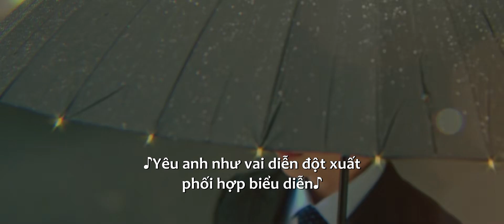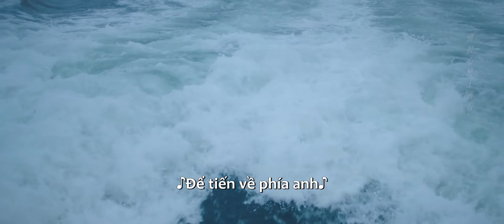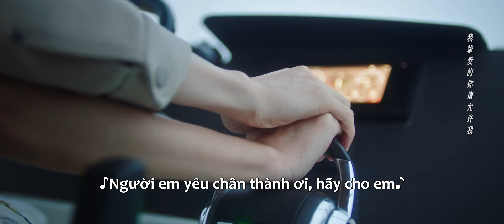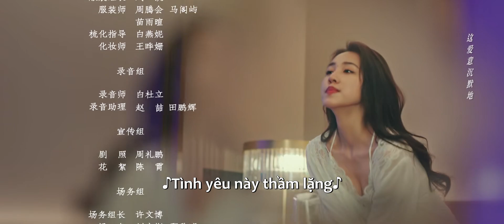Khế Ước Tình Yêu - Tập 23 | Phim Ngắn Hiện Đại | VIETSUB | Ổ Mọt Phim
Diễn viên Lục Nghiên Kì, Nghiêm Tử Hiền, Phạm Tĩnh Y, Trang Đạt Phi

Giới thiệu: Diễn viên nhỏ Hạ Thiên bôn ba khắp chốn vì cuộc sống. Để bảo vệ căn nhà của bà ngoại, cô liều lĩnh mạo danh thiên kim nhà họ Hạ, ngụy trang thành "công chúa", giúp Quý Thành Hiên - đứa con trai nuôi nhà giàu - được nhà họ Hạ chấp nhận, chiến thắng nhiều trở ngại, liên tục vạch trần những lời nói dối. Cuối cùng, hai người đều bảo vệ được tình thân của mình, còn bất ngờ có được tấm chân tình của nhau.